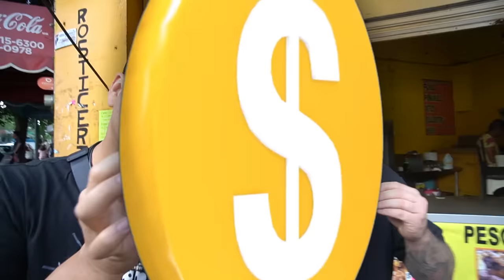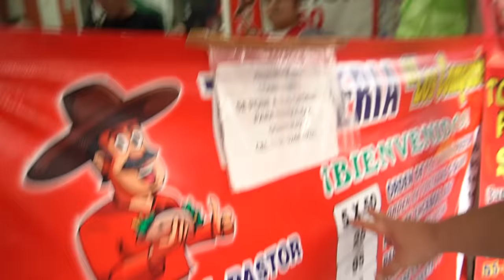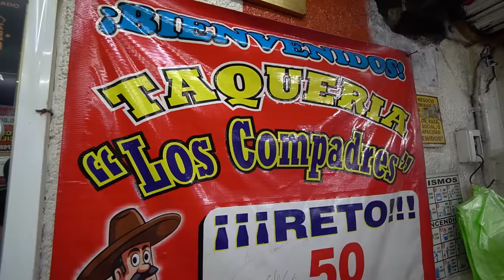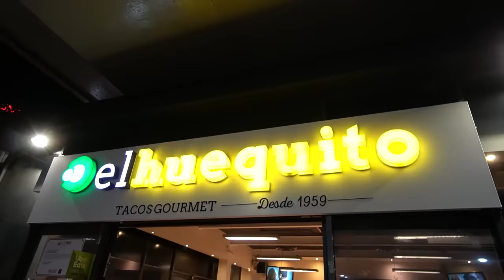Españoles PROBANDO tacos MEXICANOS por PRIMERA vez 🌮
Muy buenas grumetes! Hoy os traigo Españoles PROBANDO tacos MEXICANOS por PRIMERA vez 🌮
El primer video de la RUTA de los MAPACHES MARIACHIS, de la mano de @JoeBurgerchallenge1 , @TanoVillar  y yo, en sus canales teneis videazos!
 Donde conoceremos al nuevo equipo y probaremos todos los tacos que podamos de México.
Esta es la ultima Ruta de Los Mapaches, el último destino de este año donde comeremos todo tipo de comidas típicas.

💀MIS REDES:
👉10% de DTO con el CÓDIGO: PIRATA en BIG
con el CÓDIGO
GRUMETE